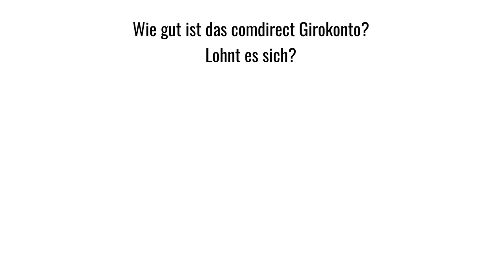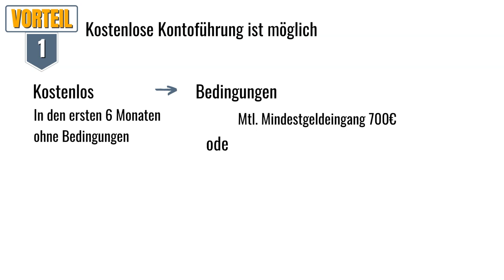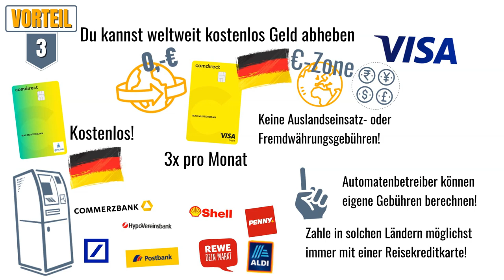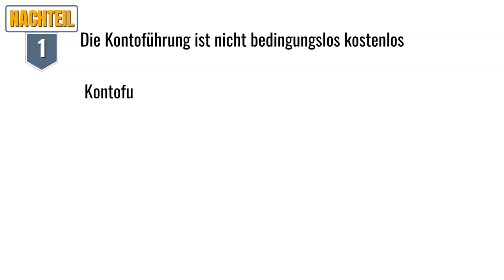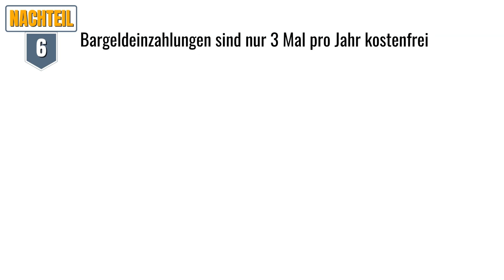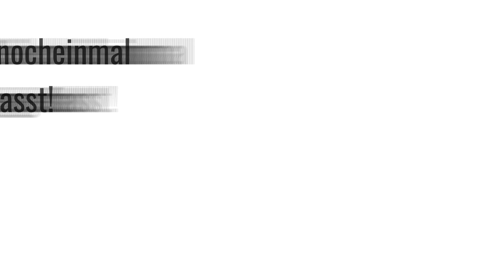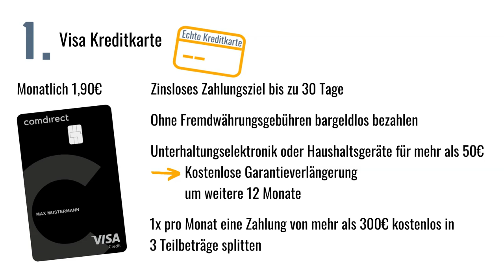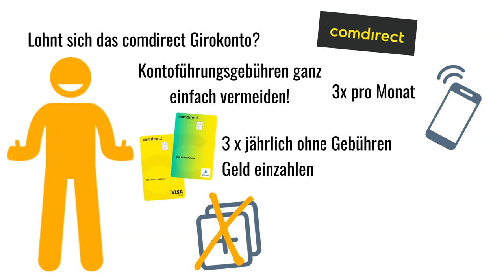comdirect Girokonto (2022) Lohnt es sich?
Wie gut ist das comdirect Girokonto?

Ist die Kontoführung kostenlos oder fallen Kontoführungsgebühren an?
Ist ein Mindestgeldeingang nötig?
Ist eine Visa oder eine Mastercard kostenlos enthalten?
Gibt es eine Debitkarte oder eine Kreditkarte?
Wo kann man kostenlos Geld abheben?
Ist geld abheben weltweit kostenlos?
Fallen Fremdwährungsgebühren an?
Wo kann man Bargeld einzahlen?
Wie hoch ist der Dispozins?
Ist kontaktloses Bezahlen mit dem Smartphone möglich (Apple Pay & Google Pay)?
Sind Echtzeitüberweisungen möglich?

Inhalt:
0:00 Einführung
0:40 Vorteile comdirect Girokonto
0:43 Vorteil 1
1:23 Vorteil 2
1:45 Vorteil 3
2:45 Vorteil 4
3:02 Vorteil 5
3:22 Vorteil 6
3:42 Vorteil 7
3:58 Vorteil 8
4:17 Nachteile comdirect Girokonto
4:27 Nachteil 1
4:49 Nachteil 2
5:03 Nachteil 3
5:18 Nachteil 4
5:33 Nachteil 5
5:54 Nachteil 6
6:16 Vor- und Nachteile Zusammenfassung
7:02 Erweiterungen
7:20 Kreditkarte
7:52 Bargeld Plus
8:11 Reise-Sorglos-Paket
8:55 Lohnt sich das comdirect Konto